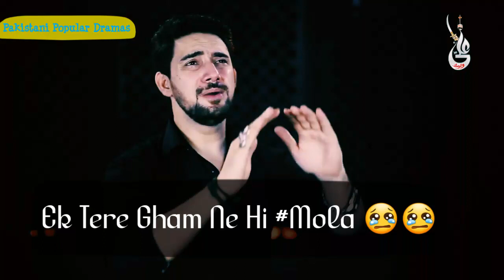Muharam WhatsApp Status (Aa Gaya Mah e Muharam)-By-Farhan Ali Waris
Muharam WhatsApp Status (Aa Gaya Mah e Muharam)-By-Farhan Ali Waris Pakistani Popular DRAMAS

Song
Aagaya Mah E Muharram
Artist
Syed Farhan Ali Waris
Album
Fatah E Lashkar Ya Ali, Vol. 16
Licensed to YouTube by
The Orchard Music (on behalf of Thar Production)

MuharamWhatsApp Status (Aa Gaya Mah e Muharam)-By-Farhan Ali Waris
farhanaliwarisnohay2018 download,
farhan ali waris nohay 2017 download,
farhan ali waris nohay 2018 mp3 download,